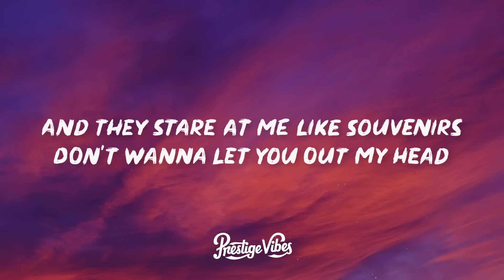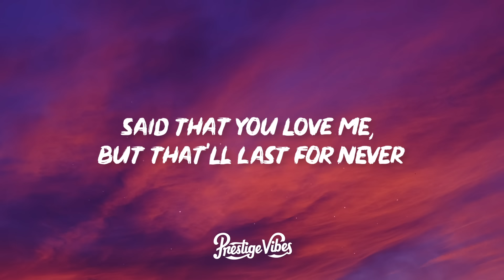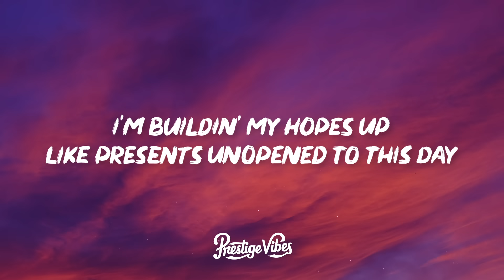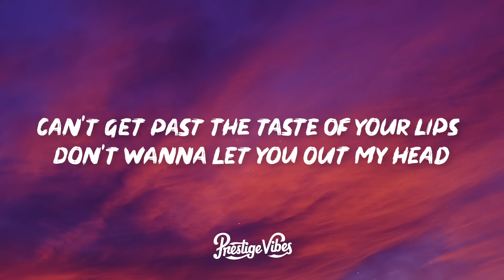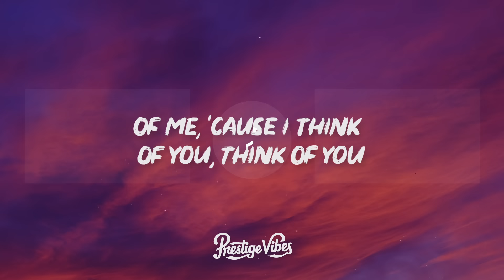Giveon - Heartbreak Anniversary (Lyrics)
🎤 Lyrics: Giveon - Heartbreak Anniversary

[Intro]
Ooh